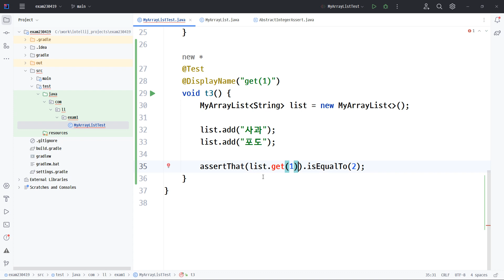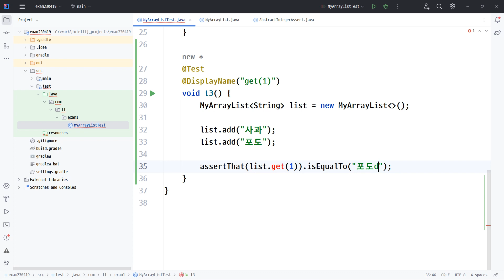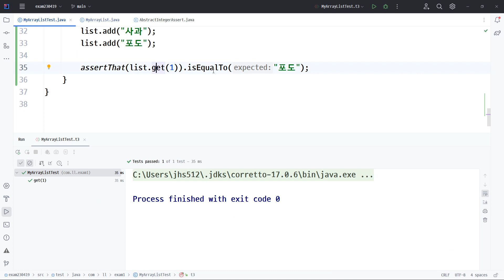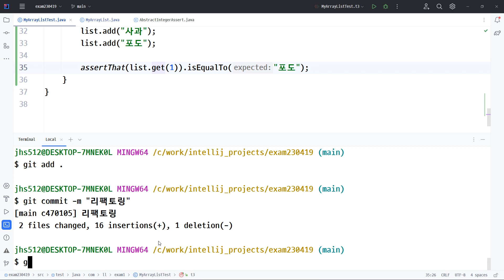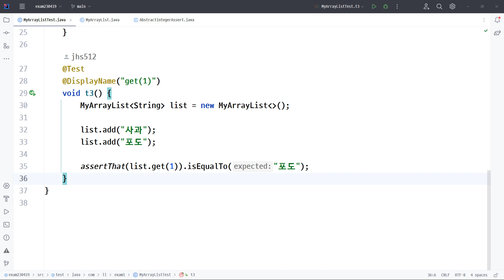23 04 19, ken 12278, 5강, get() 테스트케이스 추가, 일단 T(제너릭)는 사용안하도록 변경